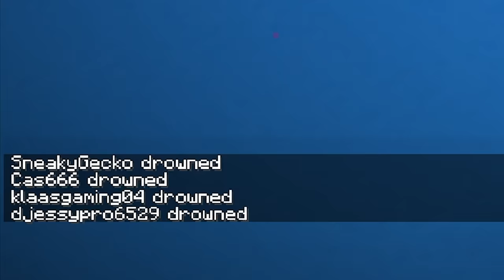Ik Liet 200 Kijkers Op Het Water Overleven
Ik Liet 200 Kijkers Op Het Water Overleven, De Laatste Die Overblijft Wint!

Niet 'Ik Liet 200 Kijkers Op 1 Blokje Staan' of 'Ik liet 200 Kijkers TNT Ontwijken Voor Geld' maar 200 kijkers op 1 Vlot laten staan en een hele wereld laten bouwen. De gene die als laatst over bleef die won!. EEN ENORM LEUKE CHALLANGE!

 🎮IGN Info:
Steam: LikeAWalnut
EpicGames: LikeAWalnut
Minecraft: LikeAWalnut
Rockstar: LikeAWalnoet